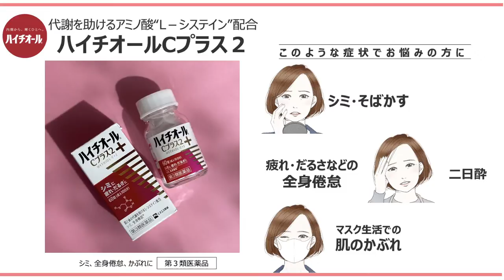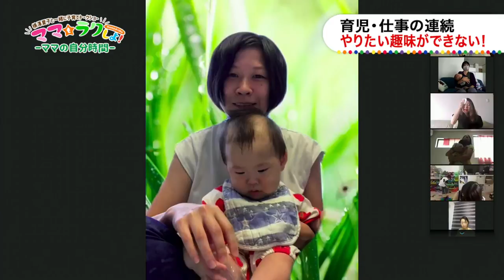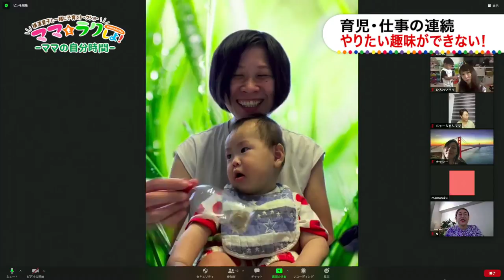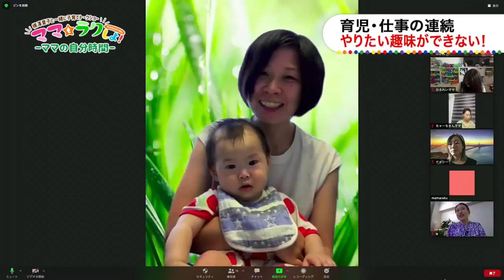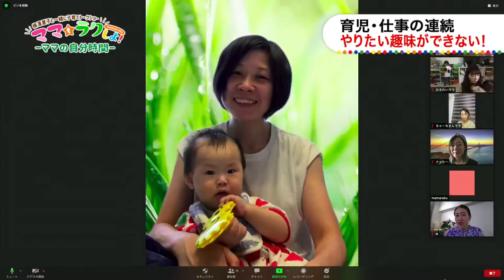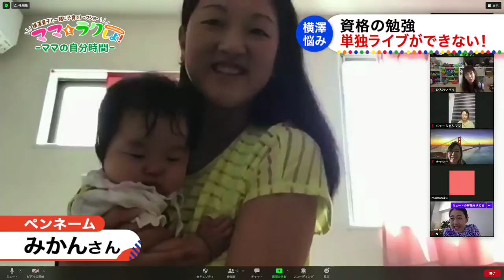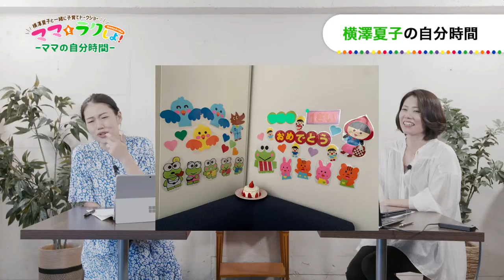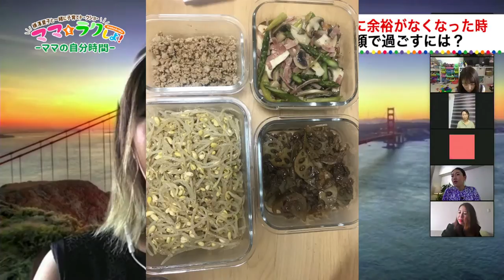ママもラクしよ 〜ママの自分時間〜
横澤夏子と一緒に子育てトークショー　ママもラクしよ！
３回目となる今回はママの自分時間についてみんなで話します。
小さい子供がいるとなかなか自分の時間を作れないですよね。
少しでも余裕を持って子供と接するためにも、どうやって
自分時間を作ればいいのか、みんなで共有しましょう！